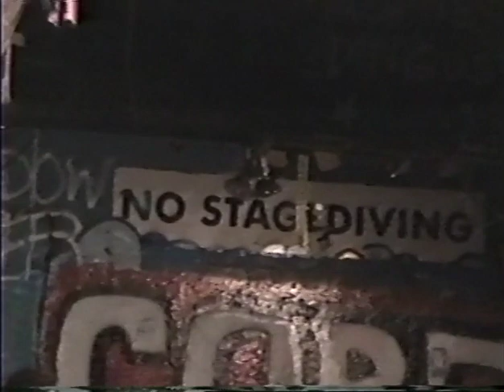CROW (鴉)「Live At Gilman 2005」Full DVD-R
1 終焉の扉
2 闘争
3 絶叫
4 滅亡
5 Give Up All Hope
6 Children Of The Bright Future
7 The Death Is Singing With Wind
8 血涙
9 Slaughter Of Nationally
10 混沌神

Bass – Babi
Drums – Iron Fist Tatsusima
Guitar – Tomy
Vocals – Crow

Recorded at 924 Gilman Street
All-ages, not-for-profit, collectively-organized music club usually referred to by its fans simply as "Gilman". It is located in the West Berkeley area of Berkeley, California, at the corner of 8th Street and Gilman Street. Initially developed during the fall of 1986 by a community led by Tim Yohannan of Maximum Rocknroll magazine, the club hosted its first gig on December 31, 1986 and has been operating continuously ever since, primarily as a punk rock venue, occasionally also as a recording studio. Some legendary punk record swap meets took place in the late '80s.